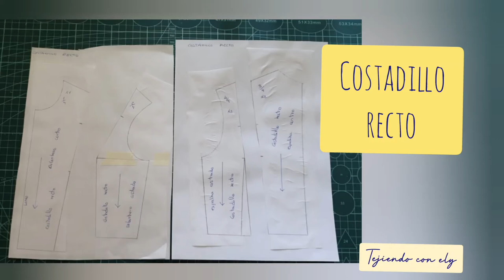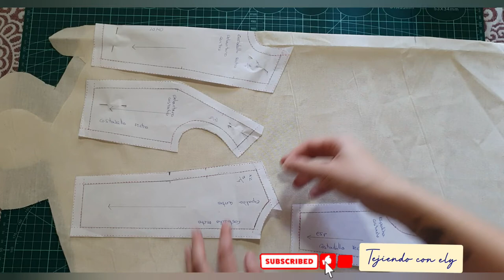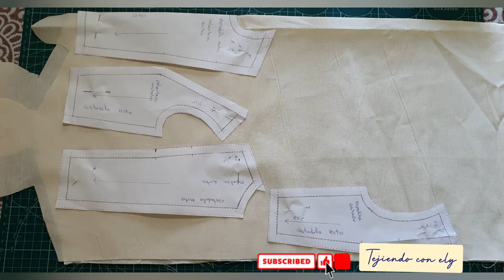[TUTORIAL - DIY] como hacer un costadillo recto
En este video os enseño sobre todo a cortar y coser este prototipo de como seria un costadillo recto. Según sea nuestra prenda deberá de hacerse mas procesos. veremos mas adelante alguna prenda confeccionada con esta transformación completa.

Si queréis hacerme alguna petición solo tenéis que escribir un comentario aquí, un mensaje a mi Instagram.